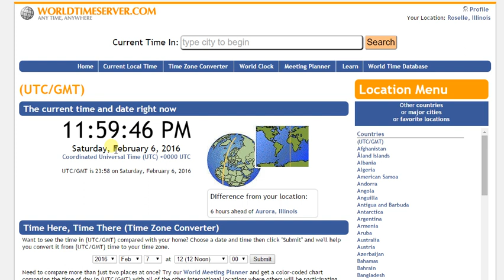Clicker Heroes immortal pinning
How to keep the clan raid boss in CH at the same level.